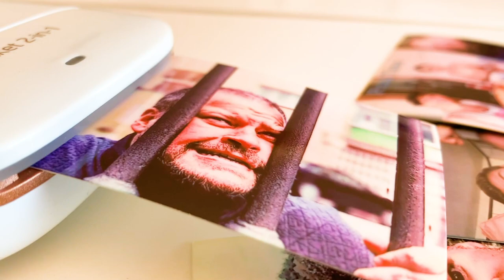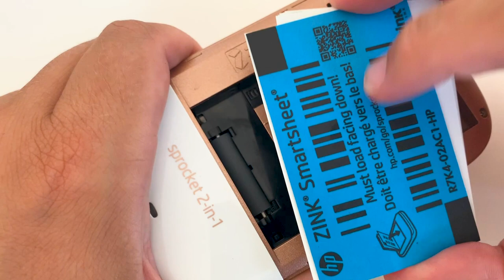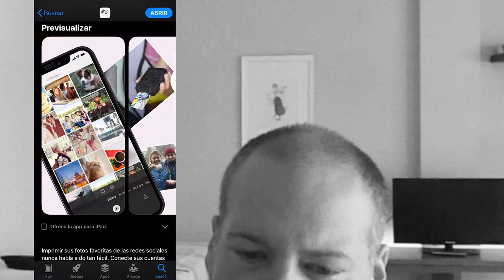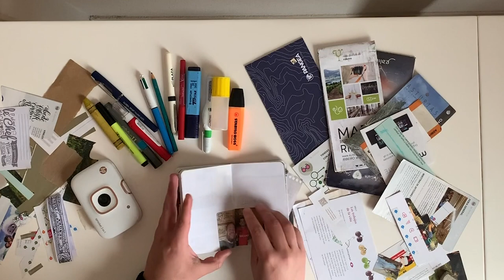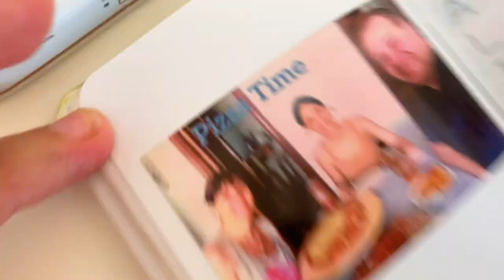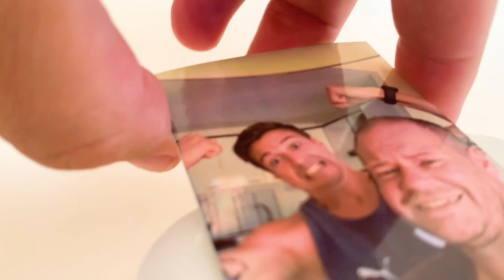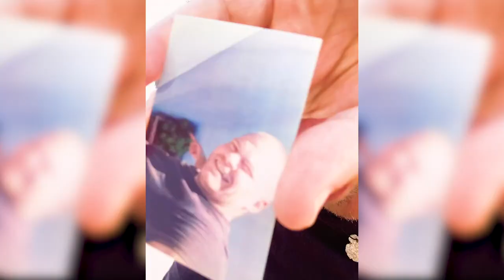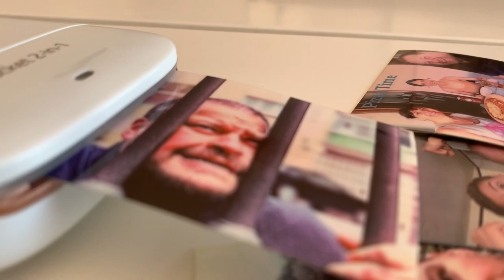IMPRESORA DE BOLSILLO 😱 y además SIN TINTA 🙉 🖨️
Hoy les traigo la primer reseña y más completa reseña en español de la impresora portátil SPROCKET 2 en 1 de Hewlet Packard. Una excelente impresora con tecnología ZINK que utiliza papeles fotográficos térmicos para imprimir fotografías y además tomar también esas fotografías en el momento al mejor estilo POLAROID.

Una estupenda idea para nuestros scrapbooks. Recuerda que este y cada producto que reseño los puedes encontrar en mi perfil de Amazon: